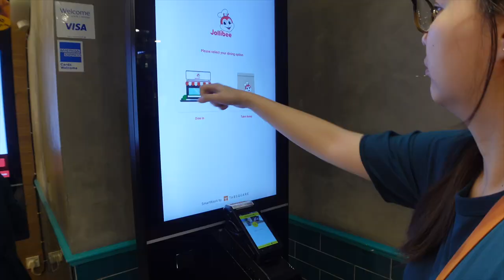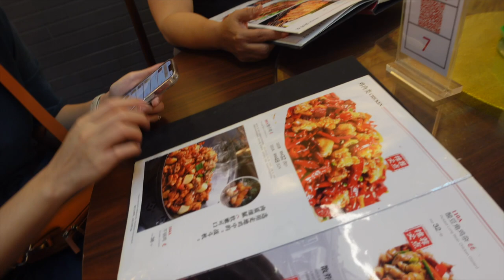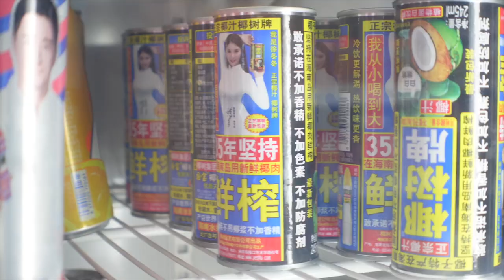VLOG 506 - Subang Sunday Chills (And Kuchai Lama)